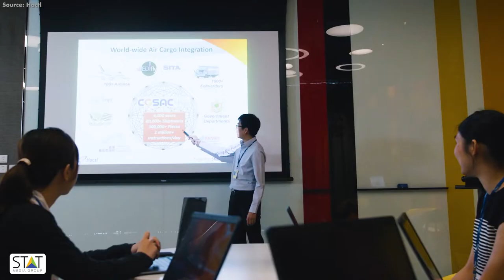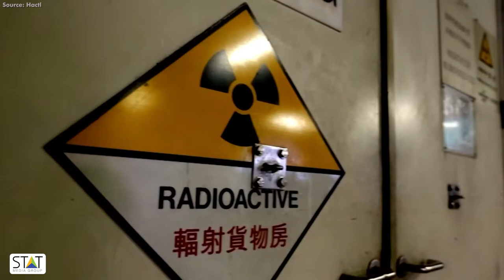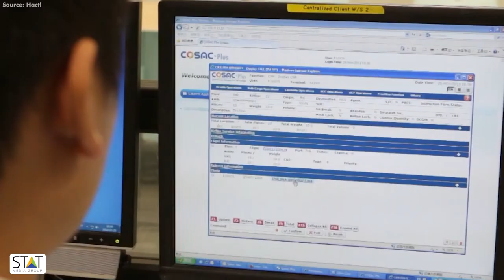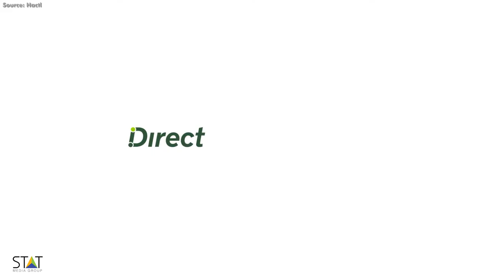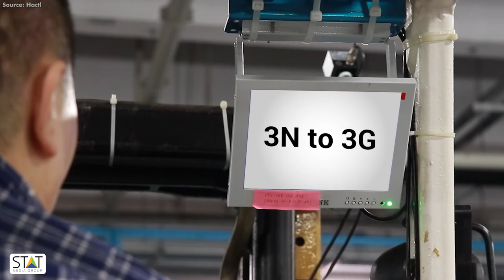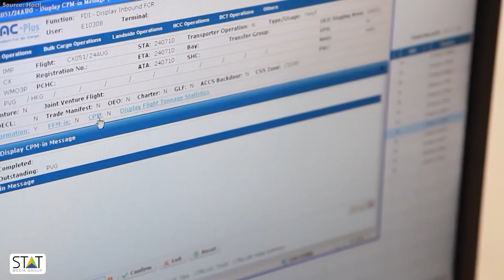Wilson Kwong, Chief Executive, Hong Kong Air Cargo Terminals Limited, HACTL